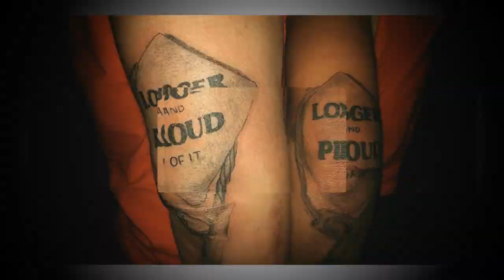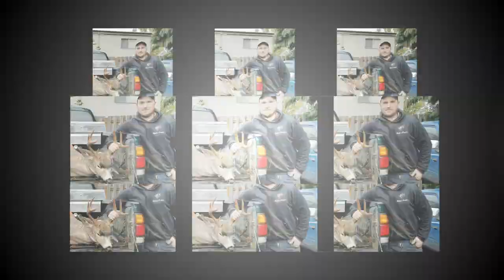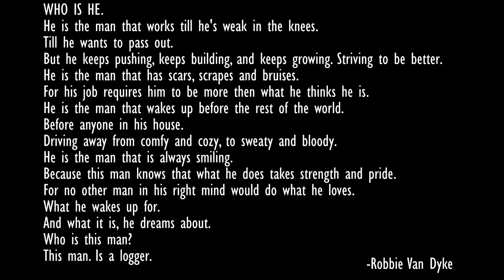Bighorn 2016 Slideshow Video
2016 Bighorn Slideshow